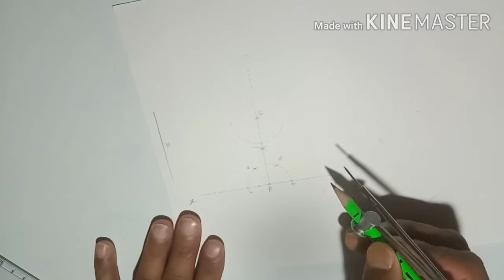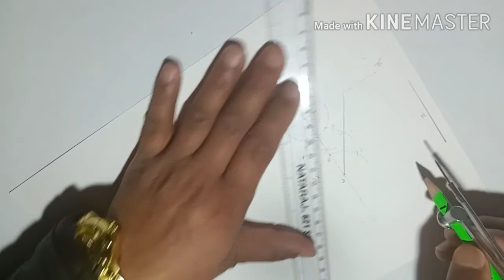Drawing stuty | class 7th | Question No.3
NCERT syllabus hp board

NCERT
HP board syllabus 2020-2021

Dear Students

यह चैनल हमने छठी से दसवीं तक पढ़ने वाले बच्चों के लिए बनाया है।

जो बच्चे एनसीईआरटी सिलेबस पढ़ते हैं। उनकी मदद के लिए यह चैनल बनाया गया है।

इसमें आप बिंदु, रेखाएं,कोण, त्रिभुज, बहुभुज, चतुर्भुज, वर्ग ,आयत ,वृत्तखंड, वृत्त, पिंड, जमेट्री, स्केल ड्राइंग आदि को कैसे बनाना है इसके बारे में सीखेंगे।

(Definitions) परिभाषाएं भी याद करें।

इससे आप पढ़ेंगे छठी से दसवीं तक का सारा सिलेबस

जैसे :- पेंटिंग, ज्योमैट्रिकल ड्राइंग, कोलाज, वस्तु चित्रण, रंगो के बारे में, मॉडल ड्राइंग आदि।

सभी प्रकार की डिजाइन जैसे :-

कुदरती डिजाइन, बनावटी डिजाइन, ज्योमैट्रिकल ड्राइंग, कॉर्नर डिजाइन,ओवरऑल डिजाइन, पोस्टर डिजाइन, बुक कवर डिजाइन, दृश्य चित्रण आदि।

मैं आशा करता हूं कि आप सभी मेरे बताए हुए कार्य को अच्छे ढंग से करेंगे। मैं आपका सभी कक्षाओं का सिलेबस पूरा करवा दूंगा। जो आपको घर का कार्य मिलता है उसे अपनी ड्राइंग फाइल में बार-बार करते रहें।

अगर कोई प्रॉब्लम होती है तो बच्चो मुझे कमेंट में जरूर लिखें।